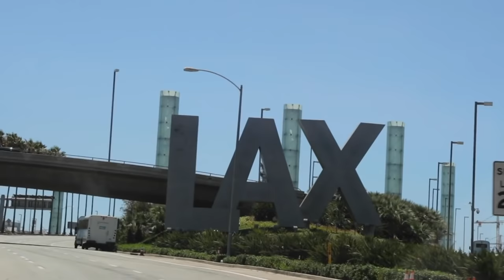Why this party bus is cooler than any exotic.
I flew my daughter and 7 of her friends out to Beverly Hills to celebrate grad weekend. In order to drive them all around, I got a Customized Party Bus Mercedes Sprinter Van so ride them around in style.

💰WANT TO BECOME MORE SUCCESSFUL?
👨🏾‍🦲WHO IS TJ MILLIONAIRE MENTOR?:
Todd "TJ" Johnson has both founded and partnered to build companies in the industries of information technology, commercial construction, retail, hospitality, publishing and information marketing, leading these companies through startup, turnaround and growth modes. He's also an active real estate investor with properties all over the world.
🎥 Filmed and Edited by Ricky aka OneClickRick
Follow him on INSTAGRAM👇🏾